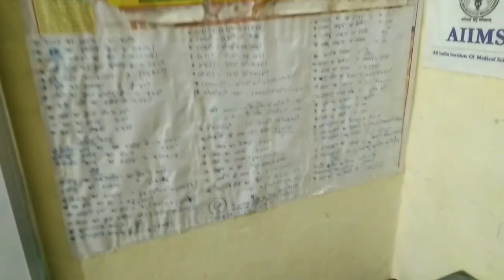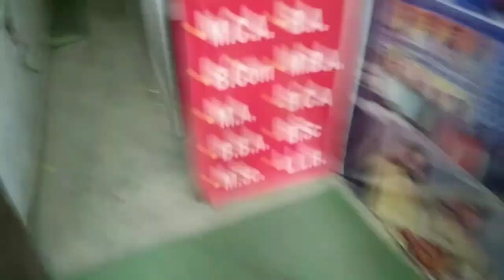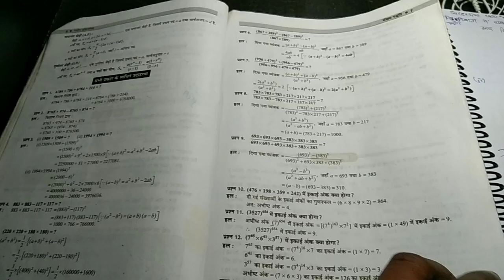railway alp ki taiyari room to library 2023 | library first day study alp 2023-24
alp ki taiyari kaise karen
ssc cgl ki taiyari kaise kare
loko pilot ki taiyari kaise karen
library
prayagraj me library ka fees kitna hai
library prayagraj
library me kitna ghante padhte hai
library fees,
library in prayagraj
library video
library study
library review
best library in prayagraj
library fees in prayagraj
upsc ssc aspirant in library
library me kaise padhai hoti hai